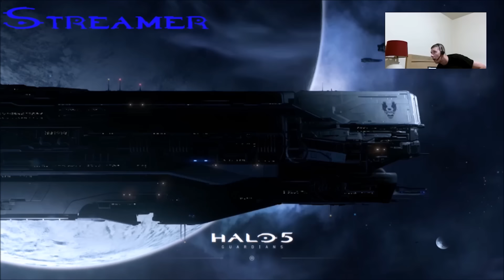Star Wars BattleFront First Impressions On The PS4 F**king Awesome